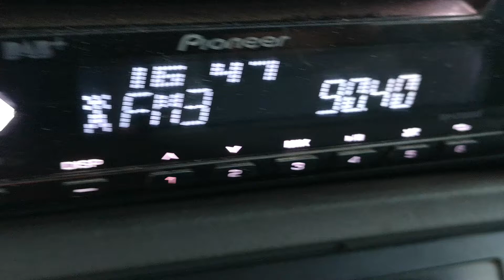90.4 Europa FM Рамнику Вълча 187 км в Плевен